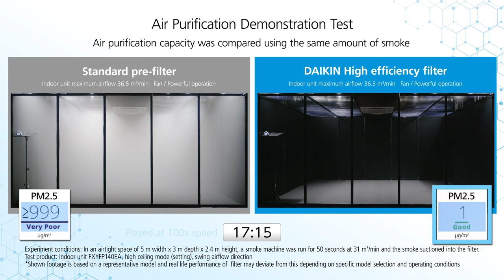Round Flow Cassette || High efficiency filter test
Every product we market is thoroughly tested on quality and performance. Experience the effect of our ePM10 65% high efficiency filter!​